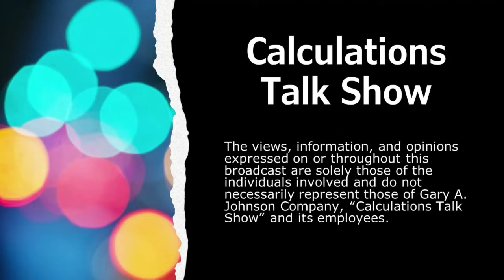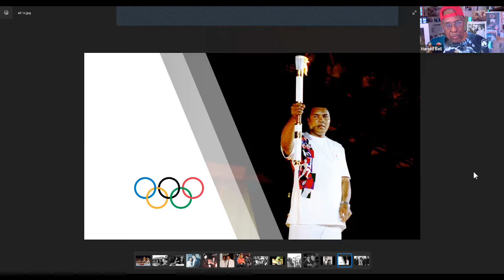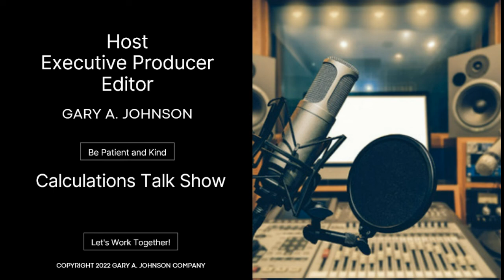Calculations Talk Show: Harold Bell Talks About His Friendship with Muhammad Ali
In this exclusive interview with host Gary Johnson, Washington, DC sports radio talk show host Harold Bell discusses he relationship with "The Greatest" Muhammad Ali.  Harold recalls both private and public moments from the time he met Ali in 1967, until their last meeting in 2007.